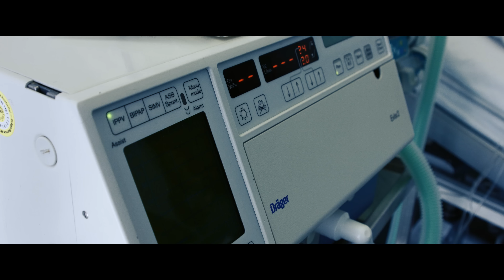Die Zukunft der Pflege?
Sieht so die Zukunft der Pflege aus?